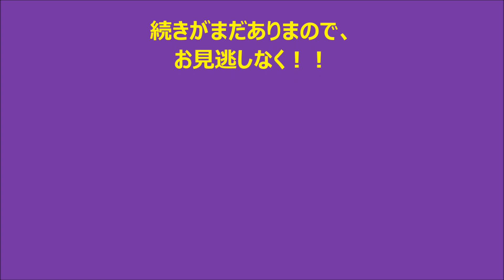こんびライブ第１部料理編焚き合せ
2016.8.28開催　Rock'n COMBI LIVE
2品目は焚き合せと日本酒のマリアージュ☆彡
司会はミーコさんに代わり、日本酒の豆知識をお伝えします！

天王寺で１番魚料理が上品で美味しい居酒屋で年に１回のイベント開催しました！！

居酒屋鮮道こんびはどこにあるの？
➠〒543-0056
    大阪府大阪市天王寺区堀越町１３−１５
  🗾Googleマップ🗾

🛒ネットショップ美味しいもん市場🛒
冷凍惣菜・オリジナル調味料販売